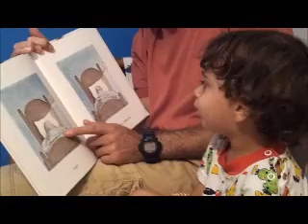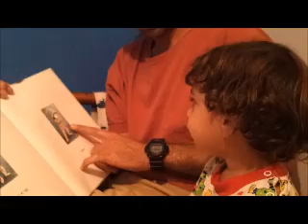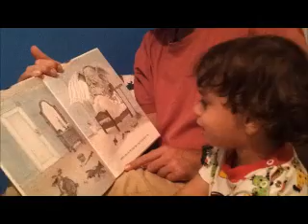Noam Pahadron s